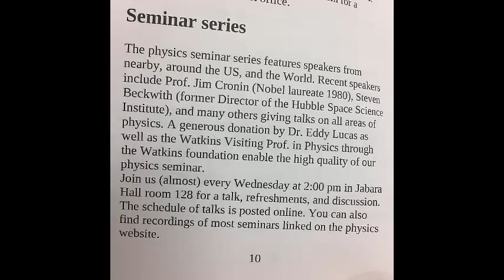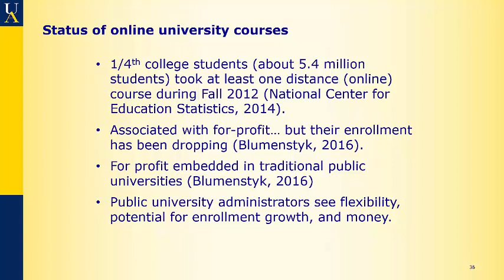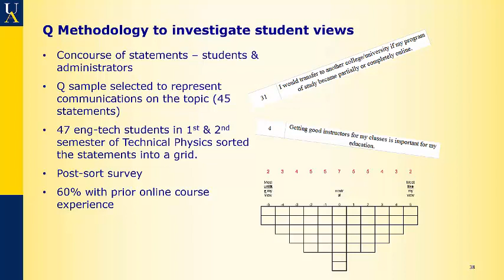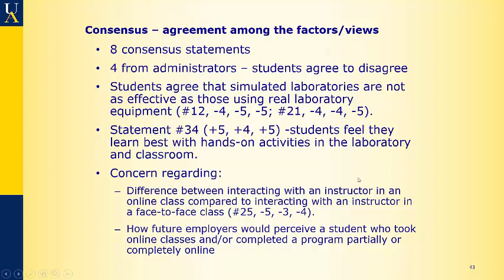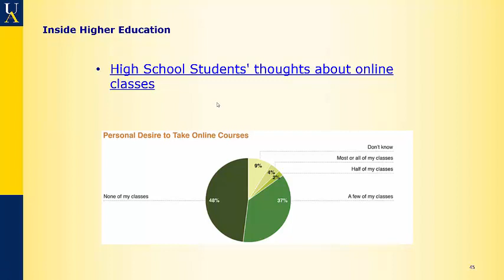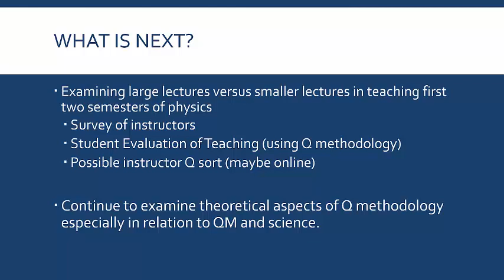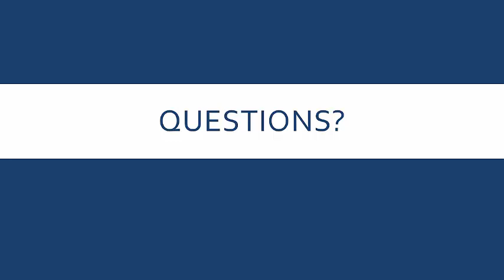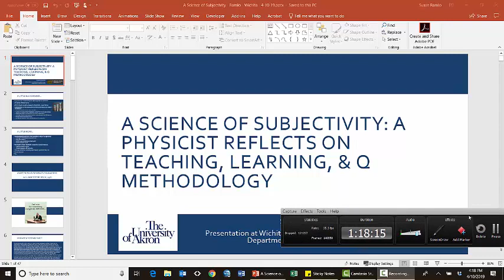Wichita 4 10 19 part 3 Online physics and Q&A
On April 10th, 2019, I was the Physics Seminar speaker at Wichita State University.  The topic was "A science of subjectivity: A physicist reflects on teaching, learning, & Q methodology."  The hour seminar plus questions is divided into three parts.  This is part 3, Students views about offering physics courses online.  Audience questions related to the talk are also included here.